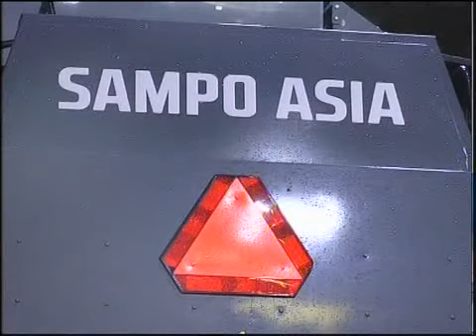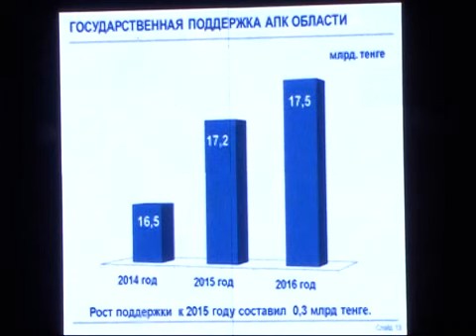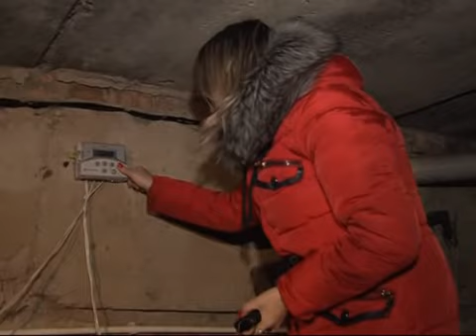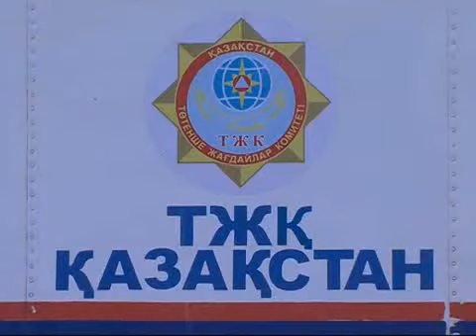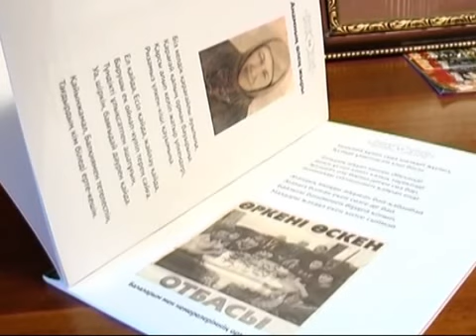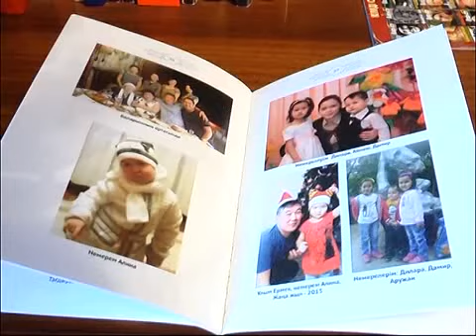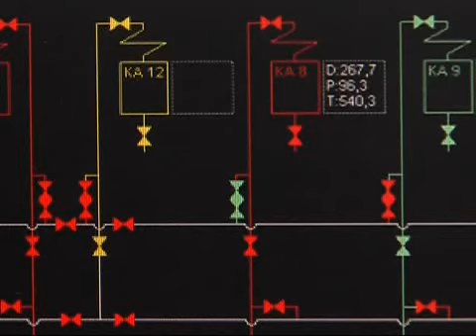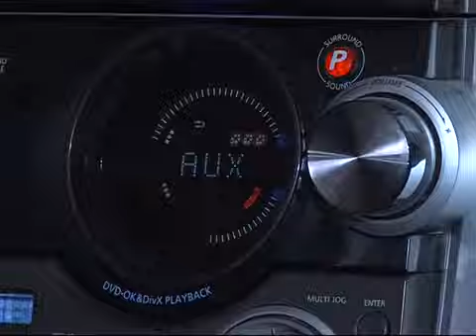Обозрение рус 06 03 16